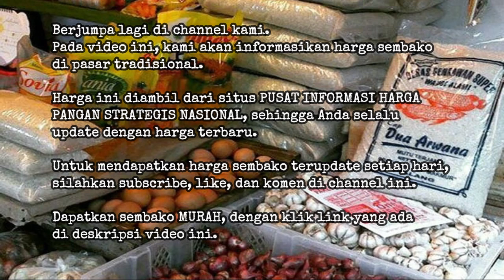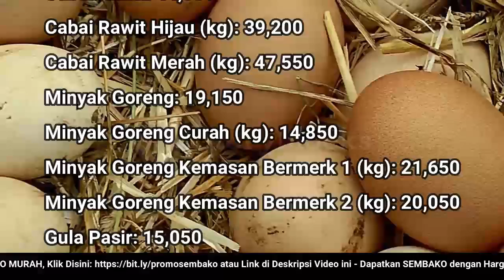🔴 UPDATE: Harga SEMBAKO 30 November 2022 Beras, Gula Pasir, Bawang Merah Putih, Cabai Rawit, Daging